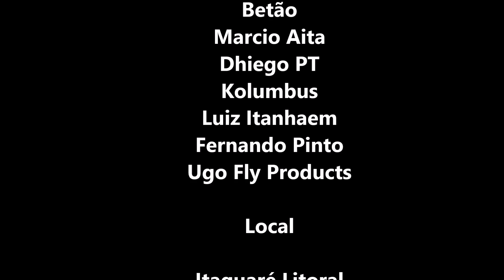Paramotor Itaguaré , nosso parque de diversão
Voo dos amigos Betão , Marcio Aita , Dhiego PT , Kolumbus , Luiz de Itanhaem , Fernando Pinto , Ugo da Fly Products , um paraiso pouco explorado bem pertinho de bertioga  litoral norte de SP onde voar tem um prazer diferente , imagens e edição Betão .